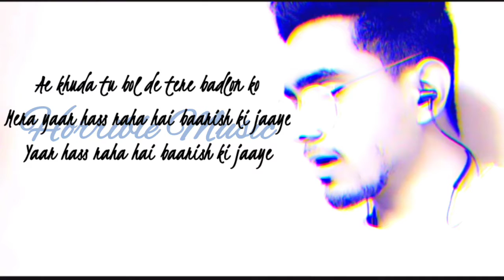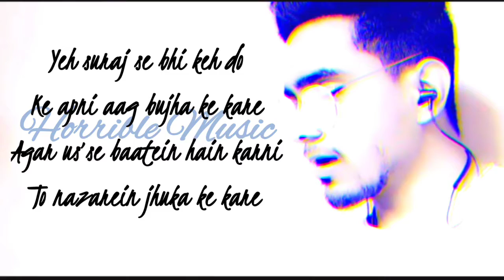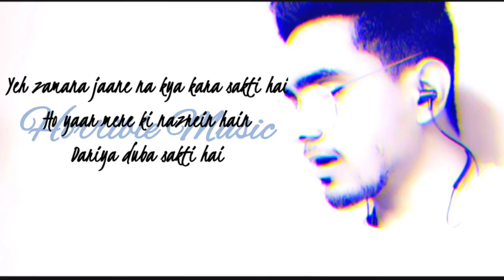Baarish ki jaaye (official cover ) !!Hornbill Music !! Love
Music = arjun singh
Singer = Ajay Kumar

Listening this beautiful song fill the music  And keep supporting

And please text me your favorite song.

Taare uske hath mein hone hi chahiye

Jugnu uske sath mein sone hi chahiye
Ho khushbuon se uski sifarish ki jaye
Ae khuda tu bol de tere badlon ko
Mera yaar hass raha hai baarish ki jaaye
Yaar hass raha hai baarish ki jaaye

Yeh suraj se bhi keh do

Ke apni aag bujha ke kare
Agar us’se baatein hain karni
To nazarein jhuka ke kare

Mohabbate Jaani ki
Poori khwaahish ki jaye
Mohabbate Jaani ki

Haye aashik hoon jaane mein
Kitna waqt lagta hai
Rabb ke ghar mein aane mein
Dekha use to yeh malum hua
Ke jannat ko paane mein

Yeh zamana jaane na kya kara sakti hai
Ho yaar mere ki nazrein hain
Dariya duba sakti hai

Uska bas chale to sara dariya pee jaye